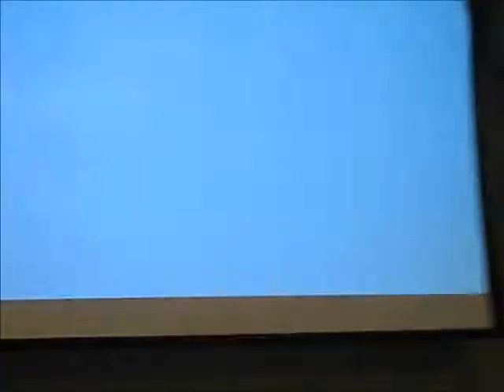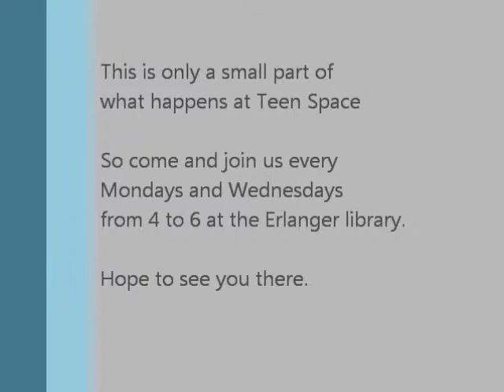Teen Space Karaoke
Maine and Nate take over the mics at Teen Space.